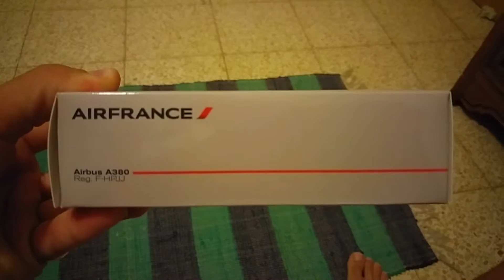UNboxing my new Herpa mini jet - Air France Airbus 380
i've got my new Herpa jet model! as you can see i'ts a...

Aircraft: Airbus 380

Registration: F-HPJJ

Scale: 1/500